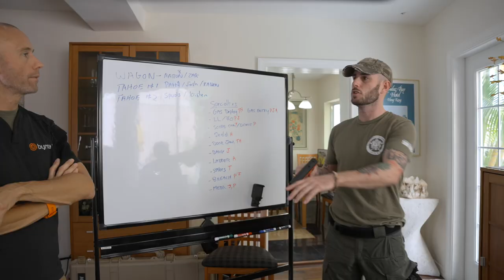Southland Bounty Hunters Add Byrna To Their Arsenal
Watch as YouTube star with 10.3 million subscribers, Patty Mayo, adopts Byrna as his less-lethal weapons of choice for the Southland Bounty Hunters team.  Our very own Josh Schirard, an ex-SWAT commander, was invited to join Patty and his crew to execute nine arrest warrants.  We invite you to preview what's to come.  The action was intense!

@PattymayoTv  - Southland Bounty Hunters

BYRNA LAUNCHERS

BYRNA PROJECTILES

BYRNA ACCESSORIES